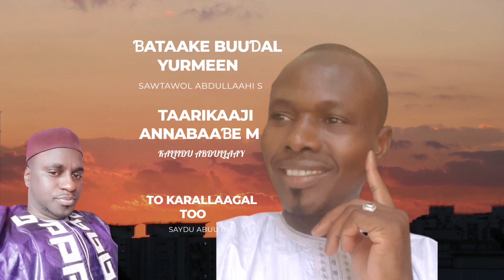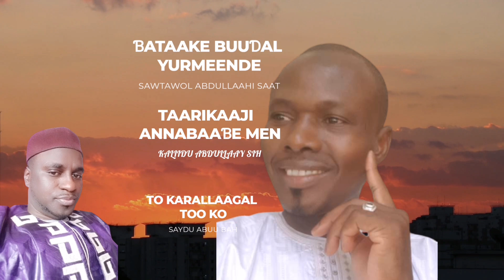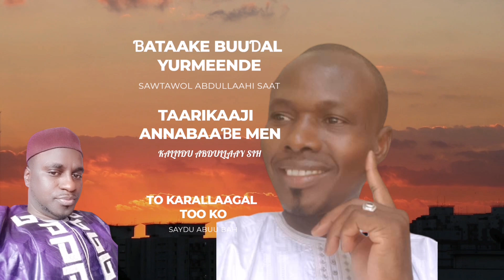Ɓataake buuɗal yurmeende ko faati e daarti annabaaɓe men mawnde 31 mbooy 2023